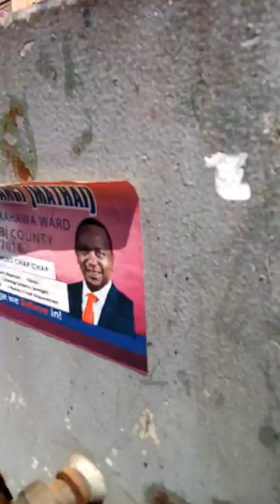BEST DIY CRANE AVAILABLE FOR SALE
Though might nt be stocked it can be available in a weeks time. You will achieve the most amazing overhead shots for you video shooting projects.